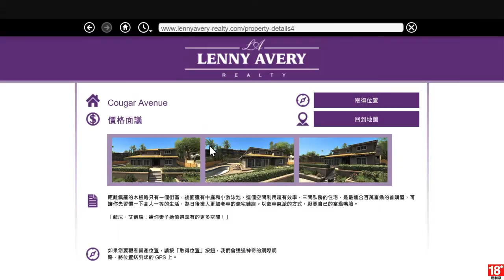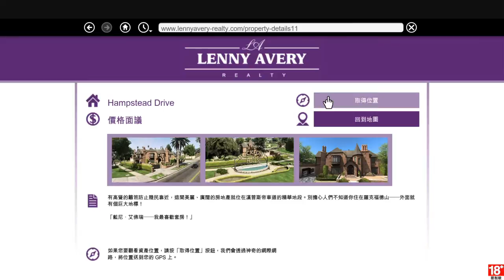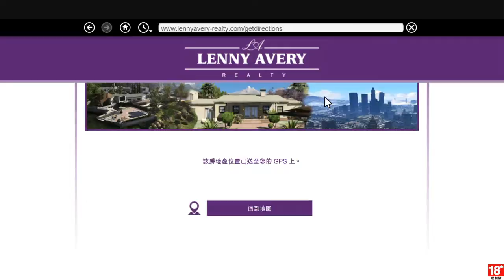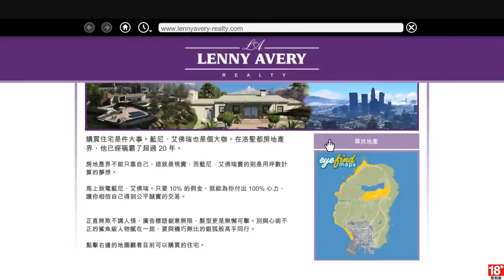[GTA5] Grand Theft Auto V 額外傭金